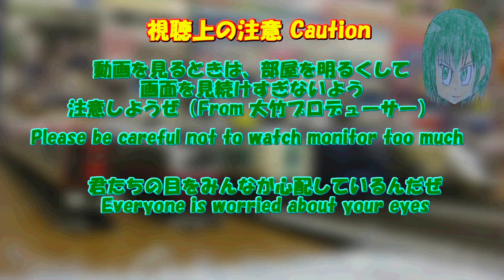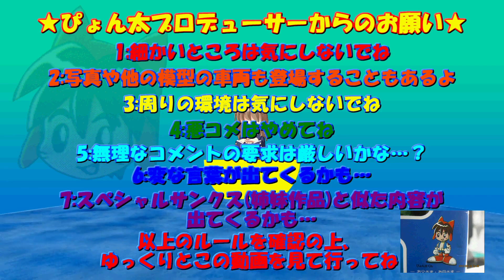Bトレストーリー 月宮急行鉄道第474話 英田丸2022 ADVA ADVENTURE 2022 Stage12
2022年最終ということで、今回は、カリンカがカナリアになるまでの最大の伏線となったカリンカVSマドラスにスポットを充てていきます.この戦いは、月鉄界隈や月急にとって一種の呪縛だったのかもしれません...